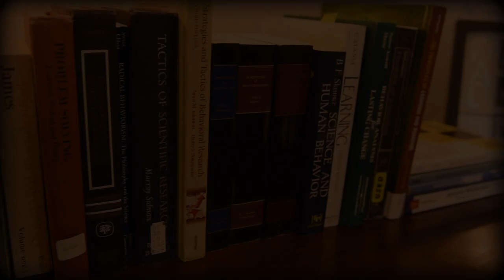"Interview-informed functional analysis..." Slaton et al. (2017).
Slaton, J.D., Hanley, G.P., & Raftery, K.J. (2017). Interview-Informed functional analyses: a comparison of synthesized and isolated components. Journal of Applied Behavior Analysis, 50, 252-277.